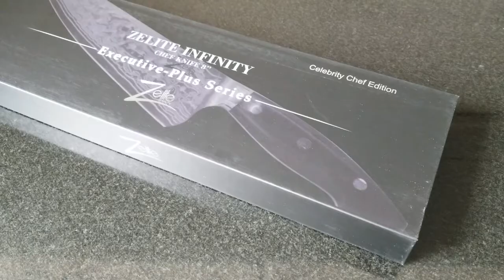Zelite 8in Executive Plus Chef Knife Unboxing